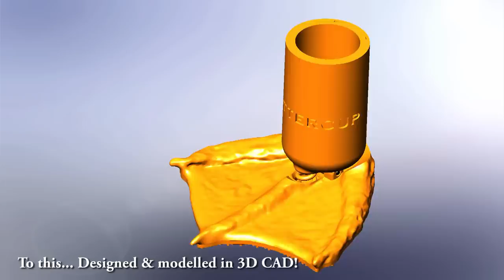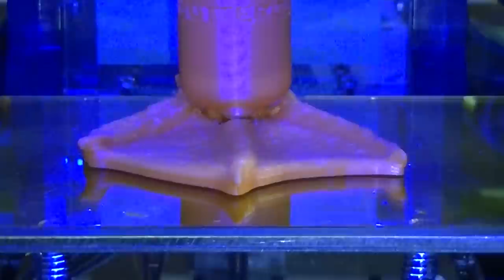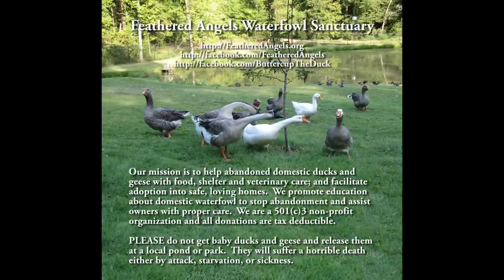Buttercup the Duck's new foot is printed on a 3D printer and he walks & runs!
Buttercup is an amazing duck, hatched with a deformed left foot. This new design features a movable ankle with plastic springs for support, tread on the bottom for grip, and a new sock retainer on the back!  This entire foot is printed on a 3D printer unlike his 1st prosthetic prototype which was made using a hybrid 3D printing/urethane molding process.